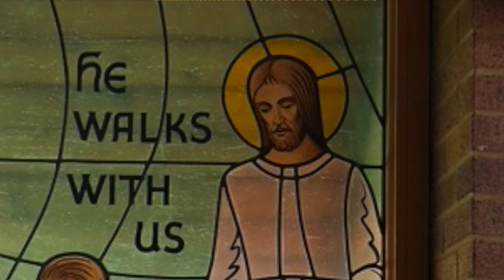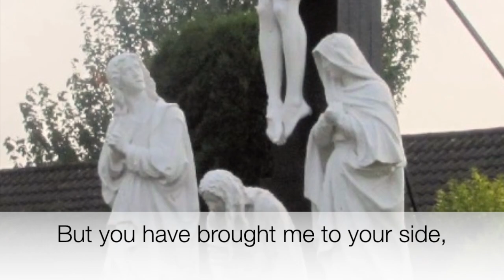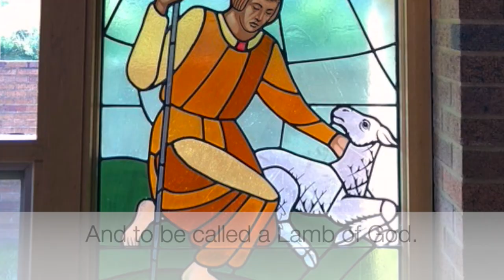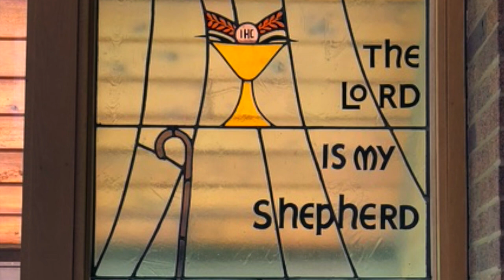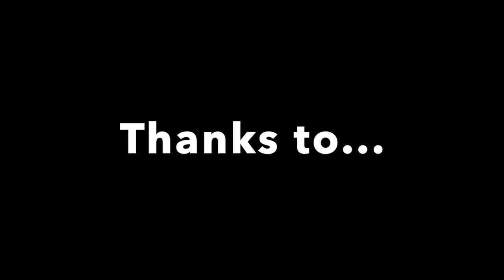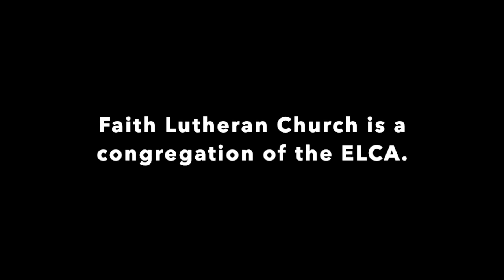Sunday Service for Palm and Passion Sunday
This is our Worship Service for Palm and Passion Sunday. Faith Lutheran Church is a member of the ELCA. We thank Sundays and Seasons.com for permission to use liturgical material (Annual License #21625) and One License for permission to use Worship Songs (License A-713029).